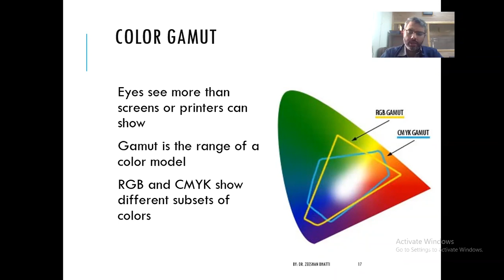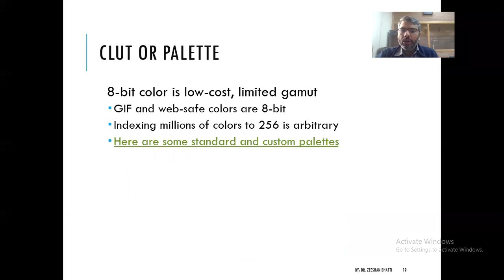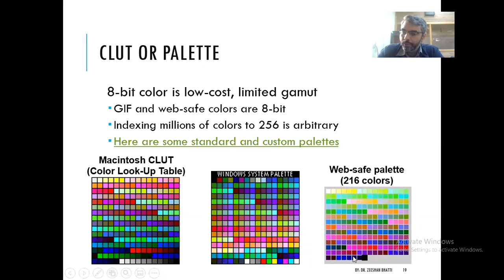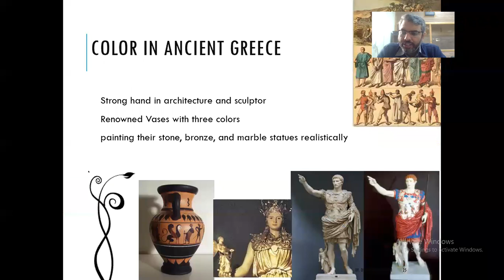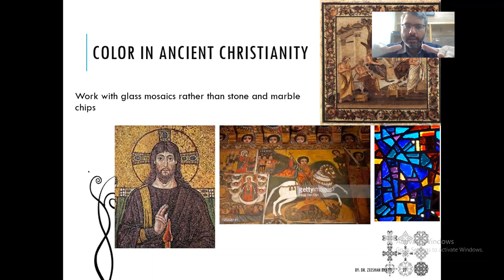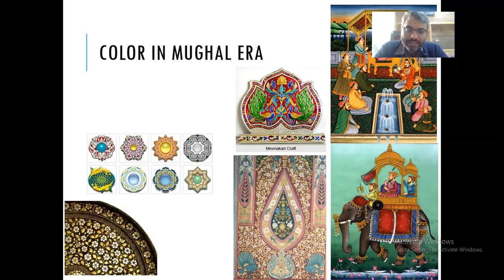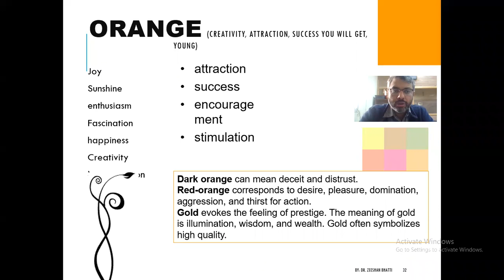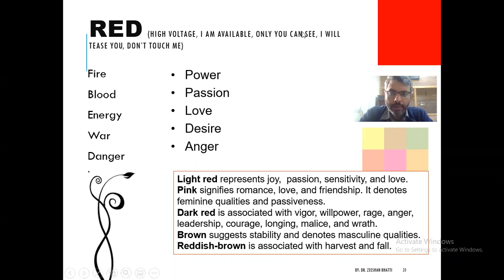Multimedia Technology Lecture 13 | Color Gamut | Alpha Channel | Color History | Color data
Multimedia is the field concerned with the computer-controlled integration of text, graphics, drawings, still and moving images (Video), animation, sound, audio, and any other media where every type of information can be represented, stored, transmitted and processed digitally.

We talk about the 5 most essential Elements of Multimedia Technology
-Graphics (Images/Pictures)
-Audio
-Text
-Animation

We Talk about application and tools of multimedia such
-2-D GRAPHICS & IMAGES
-BEST 2D GRAPHICS DESIGNING SOFTWARE'S
-BEST 2D VIDEO EDITING SOFTWARE'S
-3-D GRAPHICS
-3D Modelling and Animation Software's